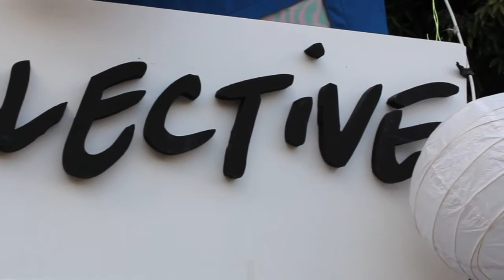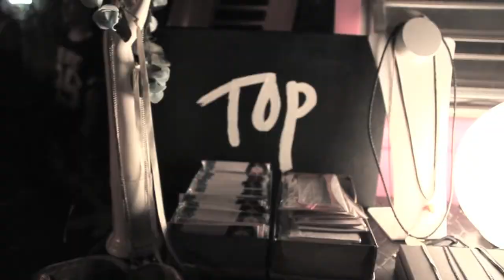Top Collective at SVEN VATH in the Park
Tini Soundgarden, Cecina, Italy
Special thanks to Elephant Studio for all the support!!